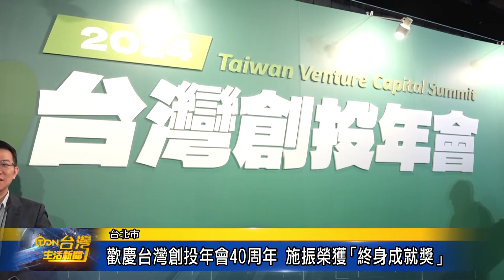歡慶台灣創投年會40周年 施振榮獲「終身成就獎」-台灣生活新聞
行政院長卓榮泰27日出席台灣創投年會，肯定在創投領域中表現卓越的企業與人物，讓台灣蓄積許多能量往前走，現場也頒發首屆「終身成就獎」，由宏碁集團創辦人施振榮榮獲，現場嘉賓也紛紛起立鼓掌致意。